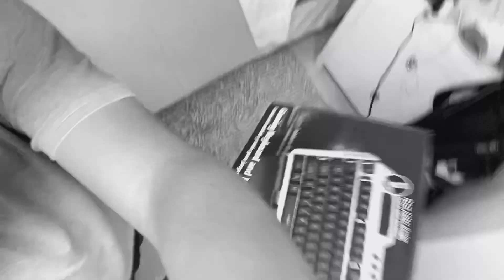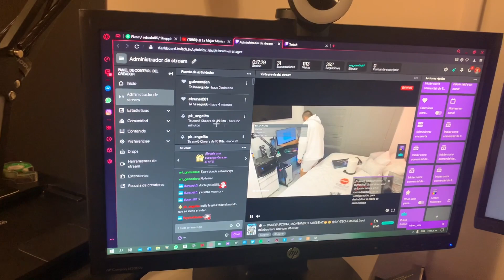Unboxing y Desempaquetado de PC Gaming "OMEGA"!!!!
MI NUEVA PC!! 🤩😱😍😻

Mis Brooosss No Lo Puedo Creer que por Finn Me llegoo! 🤪🎮👻🎉🎉🎊, si les interesa saber cual es el Modelo de mi PC o están interesados en ella, la pueden conseguir en la Página Oficial de @SkytechGaming El Modelo de Mi PC es "OMEGA", lo pueden conseguir tanto en Amazon como en su Página Web: @SkytechGaming

Mi PC contiene:
CPU: Intel Core i9 9900K de 8 núcleos, 16 hilos, 3.6 GHz (5.0 GHz Turbo)
Caja: InWin 303, blanco
Enfriador de CPU: disipador térmico de 360 ​​mm
Ventiladores: Ventiladores RGB incorporados
Placa base: Z390 UD
RAM: 16GB DDR4 3000 MHz
Gráficos: Nvidia RTX 2070 Super 8GB GDDR6
Disco duro primario: SSD de 1 TB
Fuente de alimentación: 750 vatios de oro

De igual Manera pueden Conseguir Muchos más Productos Con Precios, Tamaños Y Formas Totalmente Increíbles y Súper Adaptables a lo que Necesites!!! 😻😱🤩🥰😍🙌🏻🔥🔥 •